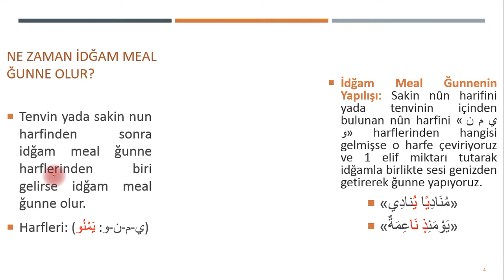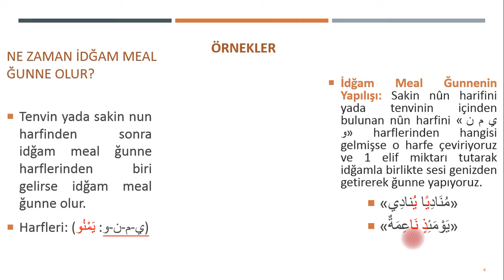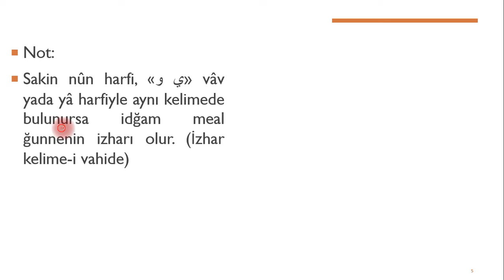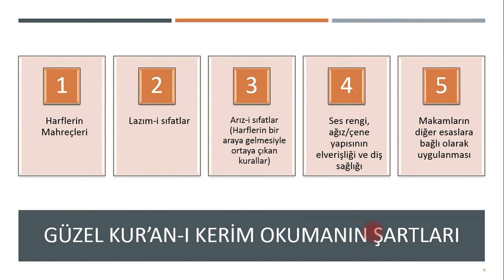Pratik Tecvid Dersi | 7. İdğam Meal Ğunne (Arizi Sıfatlar)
Bu dersimizde arizi sıfatlrdan olan İdğam Meal Ğunneyi ele aldık.
İdğam Meal Ğunne  nasıl olur? İdğam Meal Ğunne  nasıl yapılır? İdğam Meal Ğunnenin tanımı, İdğam Meal Ğunne harfleri gibi konuları pratik kolay şekilde bu videomuzda öğreneceksiniz.